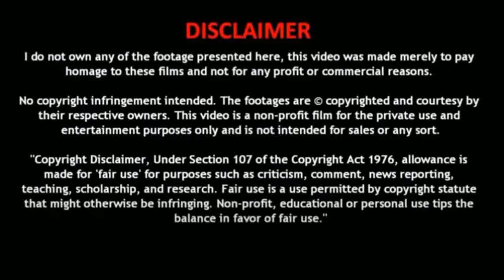Pakistan Tank Technology, Development & History | Heavy Industries Taxila